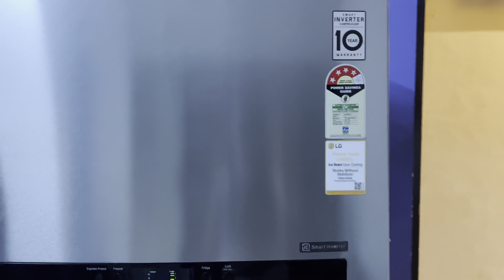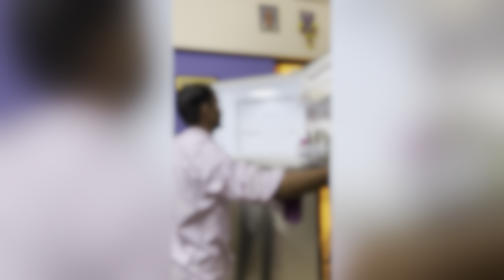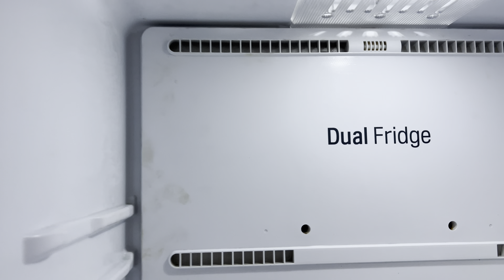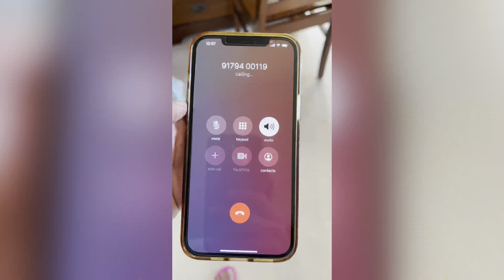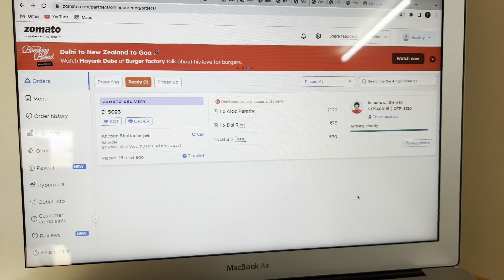My deep freezer from Blue Star has come and dealing with @zomato delivery person 😃